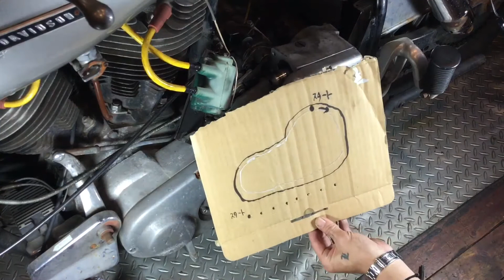【プライマリーカバー取り外し】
関連動画